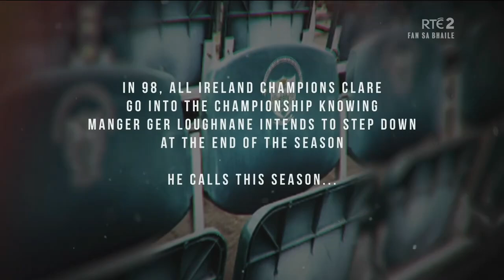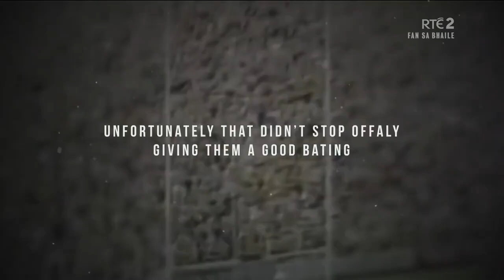The Last Gig - With Ger Loughnane